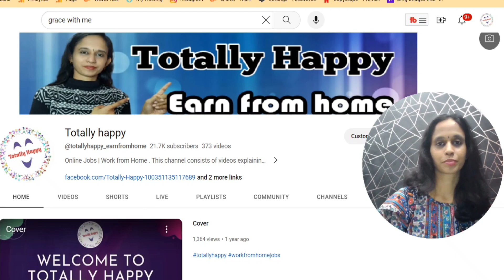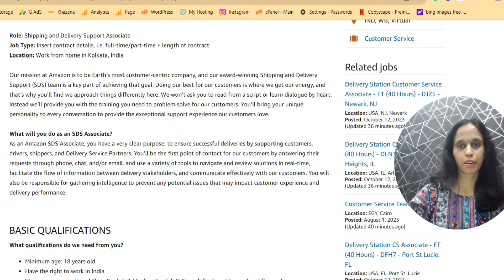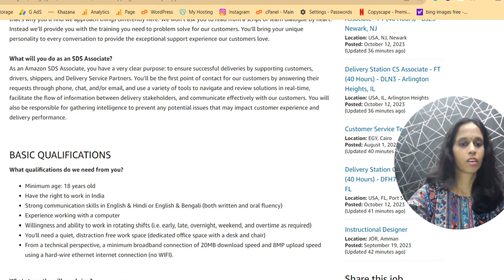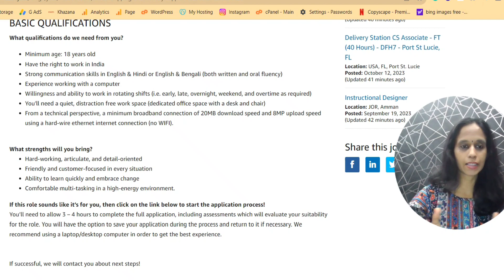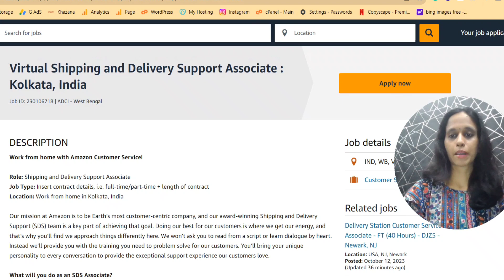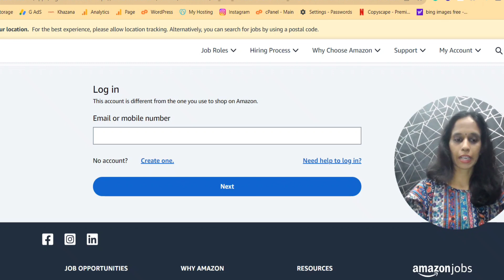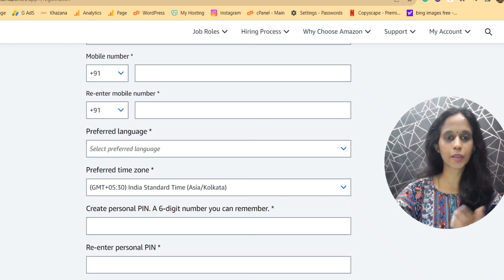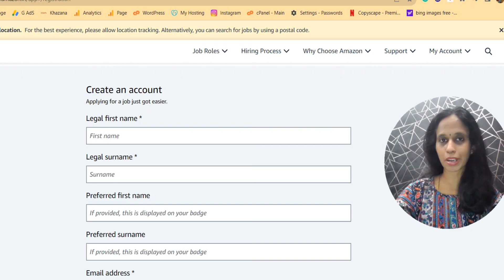Amazon Work From Home Job Without Interview For Freshers | No Investment | Anybody Can Apply!!!